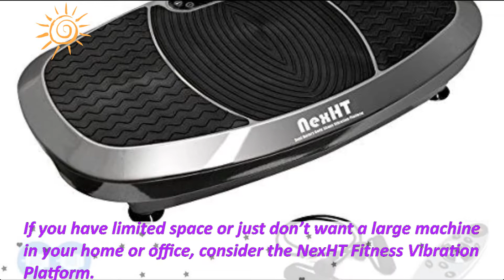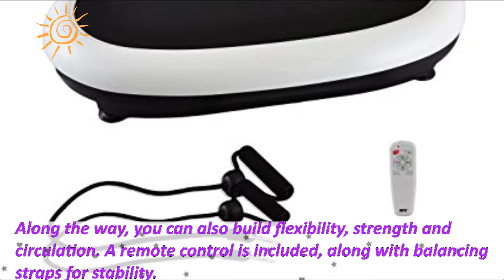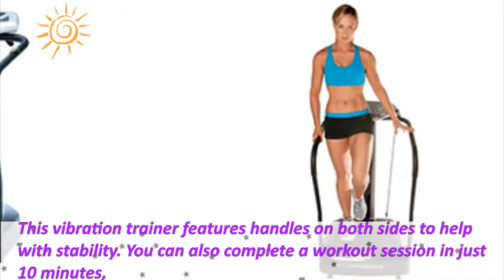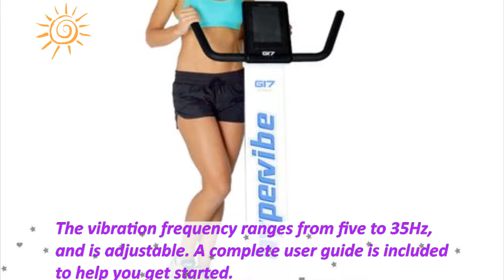Top 7 Best Vibration Platform Machines 2018. Home Fitness Equipment for Women 2018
Vibration and Inversion Exercise Equipment Reviews 2018. Coolest and best home fitness equipment fr women 2018.
7. NexHT Fitness Vibration Platform
6. Merax Crazy Fit Vibration Platform
5. Hurtle Fitness Vibration Platform
4. Bio Quake X550
3. Confidence Fitness Full Body Vibration Platform
2. Hypervibe G-17 Whole Body Vibration Machine
1. 3G Cardio AVT 6.0 Vibration Machine